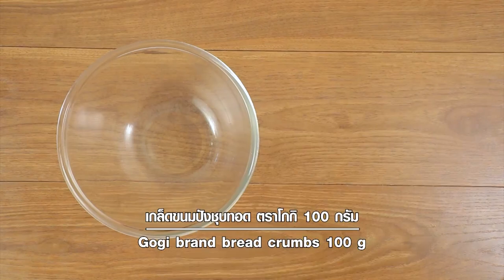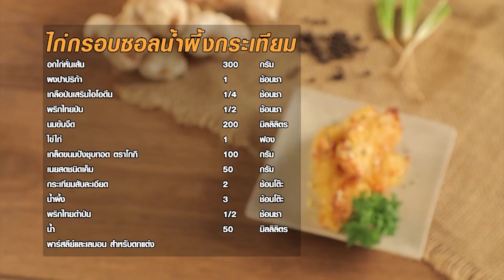รายการ Cooking Guru หมี่กรอบหมูยอกุนเชียง EP.289 [2/3]